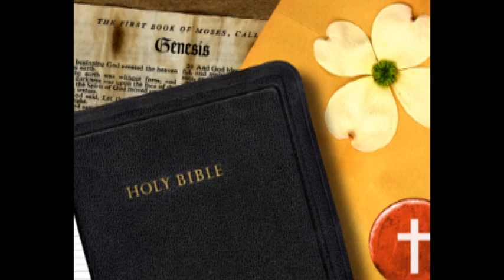نان حیات (1/3)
198 (1/3)